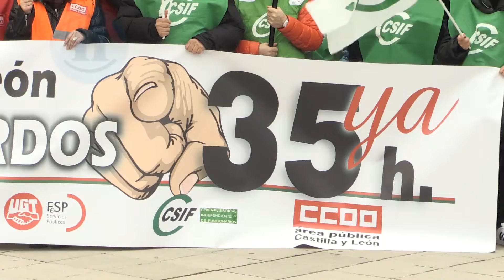Nuevo paro por las 35 horas: «Que la sociedad recuerde que somos sus profesores y médicos»